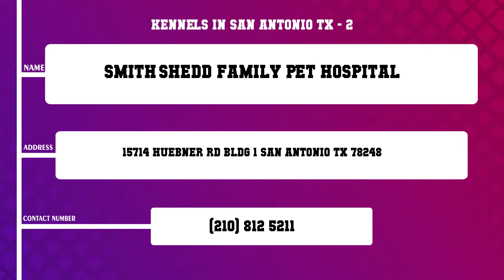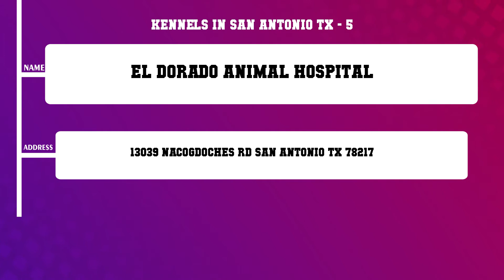Top 10 Kennels in San Antonio, TX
Top 10 Kennels in San Antonio, TX in San Antonio, Find best Kennels in San Antonio, TX services, What are 10 best Kennels in San Antonio, TX in San Antonio City?.
List of Business/Service Listed in this Video related to Kennels in San Antonio, TX:
Find More information about 10 best Kennels in San Antonio, TX in San Antonio
Babcock North Veterinary
Smith Shedd Family Pet Hospital
Animal Hospital of Westover Hills
Healing Hands Veterinary Hospital
El Dorado Animal Hospital
Ellison Drive Veterinary Hospital
Camp Bow Wow
Bandera Rd Animal Hospital Inc
DeZavala Shavano Veterinary Clinic
Rigsby Veterinary Clinic
Content of this Video
10 Kennels in San Antonio TX
Best Kennels in San Antonio TX in San Antonio
Top Business related to Kennels in San Antonio TX in San Antonio